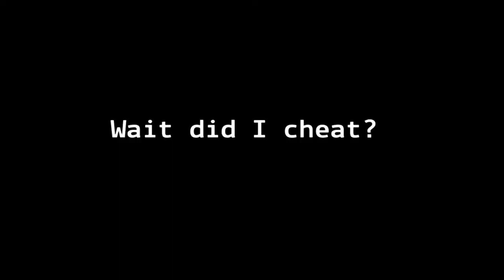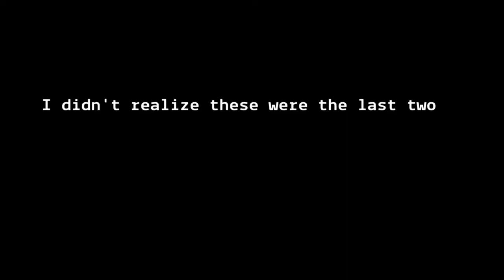I can't use heals *Challenge*... (Season 3)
It's Been days since my last upload had to come back on a banger!!!. I hope you guys enjoyed it.